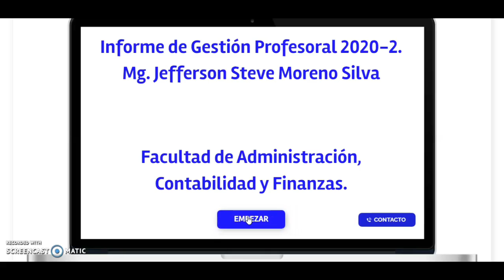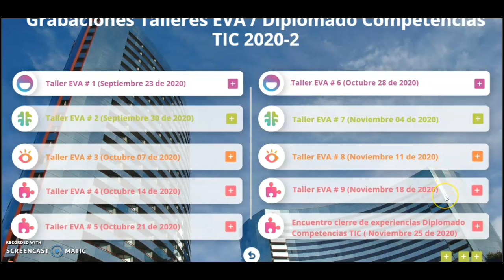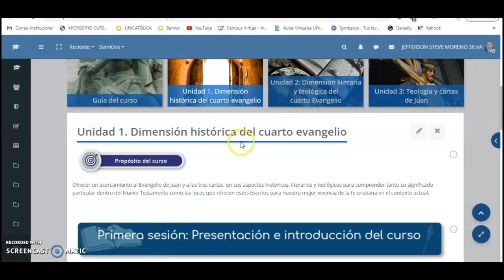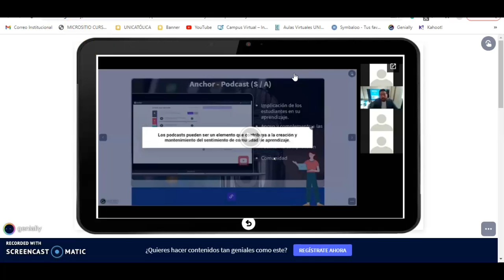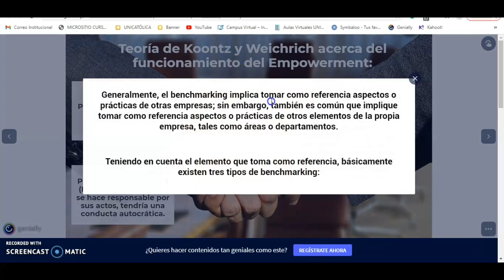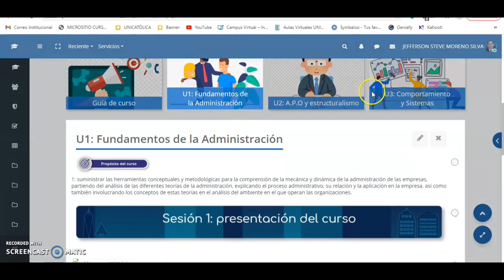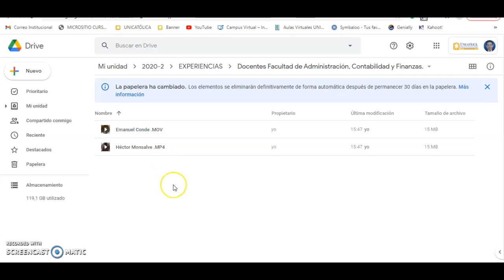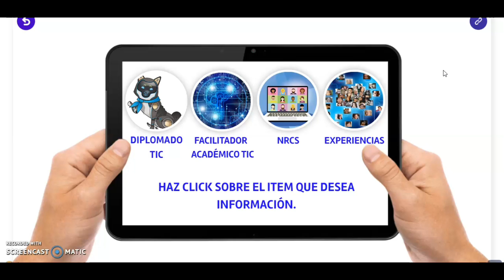Informe Final de Gestión Profesoral / 2020-2 Profesor Jefferson Steve Moreno Silva.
En este vídeo se indica todo el trabajo que desarrollé en el Departamento de Ciencias Administrativas adscrito en la facultad de Administración, Contabilidad y Finanzas.